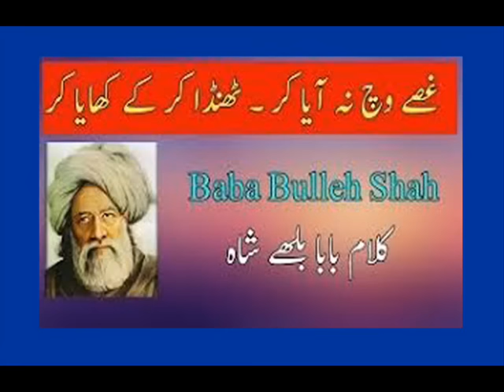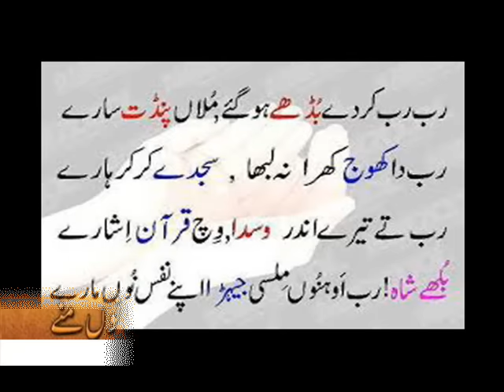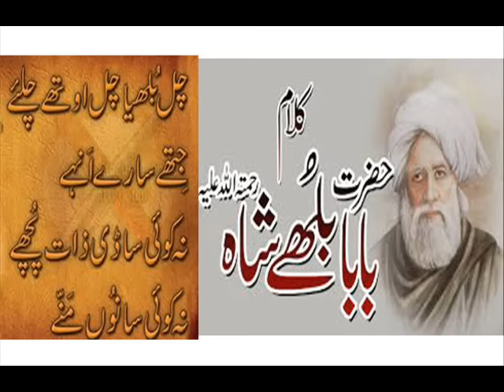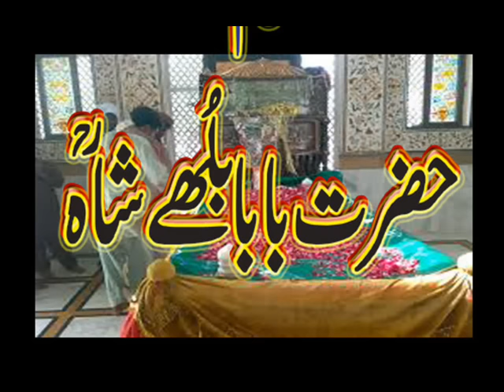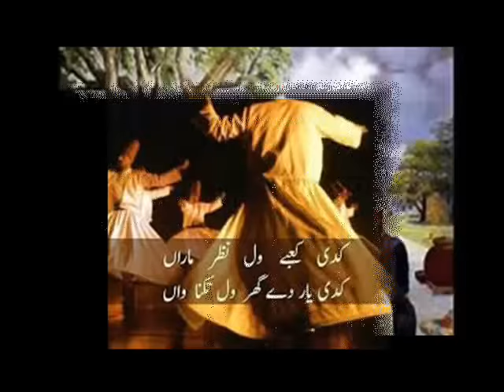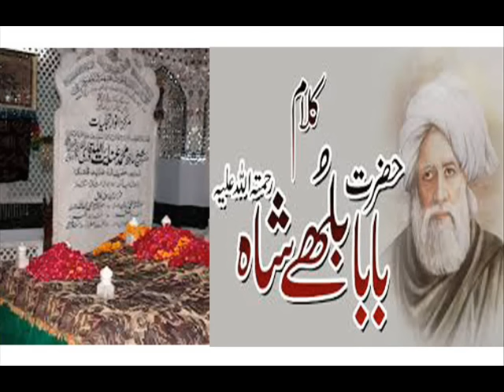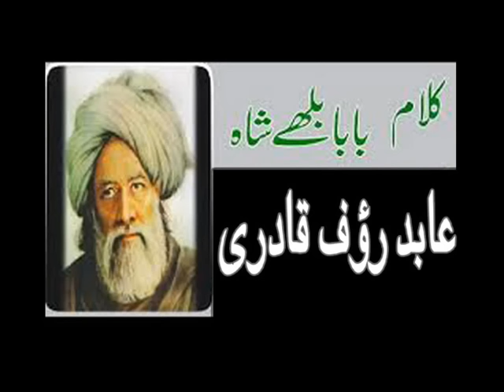kalam baba bulleh shah by abid rauf qadri || کلام بابا بلھے شاہ || sufi kalam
Baba Bulleh Shah kalam  Part-1 || کلام بابا بلھے شاہ || Abid Rauf Qadri

جانم فدائے حیدری یا علی علی علی ❤️

This is an Official Naat (نعت ) Channel of ABID RAUF QADRI

Kalam Baba Bhulleh shah Lyrics :-

ABID RAUF QADRI
Naatkhawan PROVINCIAL ASSEMBLY OF THE PUNJAB
  PAKISTAN